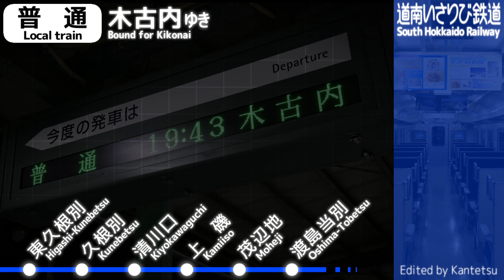【ワンマン】道南いさりび鉄道 函館ー木古内 車内放送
ご視聴頂きまして、ありがとうございます。

録音に際しては、他の方のご迷惑とならないよう十分配慮して行っております。

コメントをされる場合は必ず動画説明文をお読みください。それらを読んでいないと思われるコメントは、予告なく削除させていただく場合があります。
また、他の方から見て不快に思われるような書き込みは固くお断りしております。